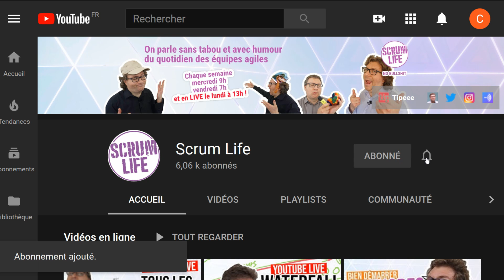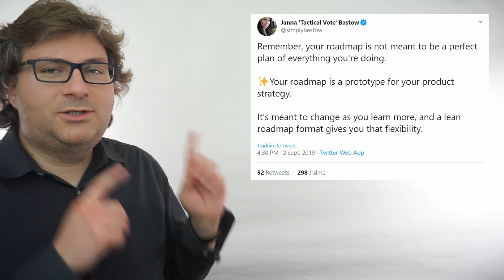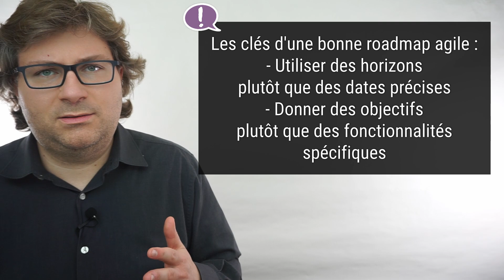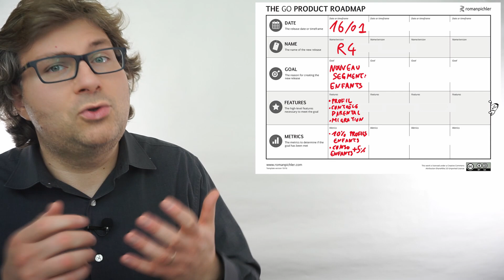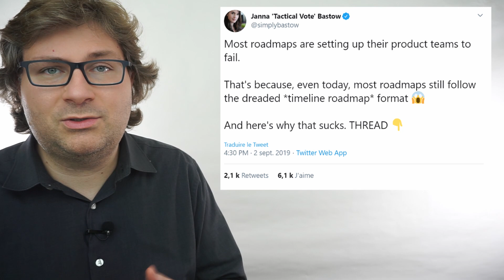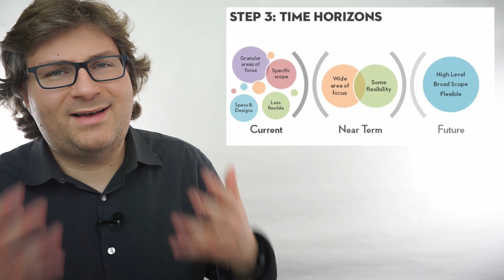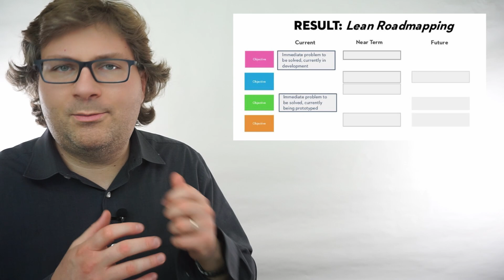Roadmap Agile - Comment réussir l'exercice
Est-ce que ça existe une roadmap agile ? Voici des conseils pour faire une roadmap qui sera utile.

LIENS EN RAPPORT AVEC CETTE VIDÉO
► Article de John Cutler expliquant bien tous les travers et problèmes des roadmaps "classiques"
► Tweet de John Cutler proposant un format de roadmap temporelle "outcome oriented"
► Discussion Twitter par Janna Bastow expliquait les soucis des roadmaps classiques et indiquant comment mieux faire, étape par étape

SOMMAIRE️
0:00 Ouverture
0:53 Pourquoi faut-il se méfier des roadmaps ?
4:08 Les roadmaps peuvent quand même être utiles !
5:09 Ne pas confondre roadmap produit et plan de release !
6:06 Quelques pistes pour construire une roadmap produit qui marche
11:13 La roadmap produit, super allié du backlog produit